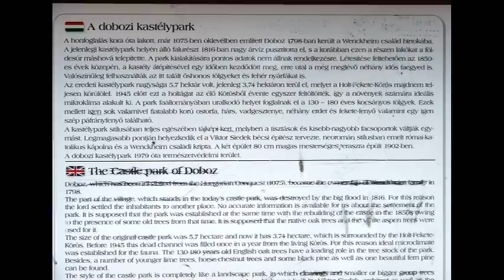Doboz - Kastélypark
Ez a liget az  én kis falumban található.  Hatalmas kincs, és nagyon szeretem. A fotókat magam készítettem, remélem, tetszeni fog.

A honfoglalás kora óta lakott, már 1075-ben oklevélben említett Doboz 1798-ban került a Wenckheim család birtokába. A jelenlegi kastélypark helyén álló falurészt 1816-ban nagy árvíz pusztította el, s a korábban ezen a részen lakókat a földesúr máshová telepítette. A park kialakítására pontos adatok nem állnak rendelkezésre. Létesítése feltehetően az 1850-es évek közepén, a kastély átépítésével egy időben kezdődött meg, erre utal a még meglévő néhány idős faegyed is. Valószínűleg felhasználták az itt talált őshonos tölgyeket és fehér nyárfákat is.
Az eredeti kastélypark nagysága 5,7 hektár volt, jelenleg 3,74 hektáron terül el, melyet a Holt-Fekete-Körös majdnem teljesen körülölel. 1945 előtt ezt a holtágat az élő Körösből évente egyszer feltöltötték, így a növények számára ideális mikroklíma alakult ki. A park faállományában uralkodó helyet foglalnak el a 130-180 éves kocsányos tölgyek. Ezek mellett igen sok, valamivel fiatalabb korú ostorfa, hárs, vadgesztenye, néhány erdei és fekete-fenyő, valamint egy igen szép páfrányfenyő található.
A kastélypark stílusában teljes egészében tájképi kert, melyben a tisztások és kisebb-nagyobb facsoportok váltják egymást. Legmagasabb pontján helyezkedik el a Viktor Siedek bécsi építész tervezte neoromán stílusban emelt római-katolikus kápolna és a Wenkheim családi kripta. A két épület 80 cm magas, mesterséges teraszra épült 1902-ben.
A dobozi kastélypark 1979 óta természetvédelmi terület.

Kísérőzenék: Madarak éneke, Piano in the forest